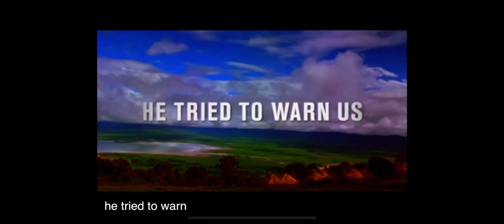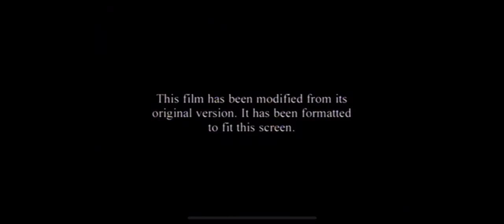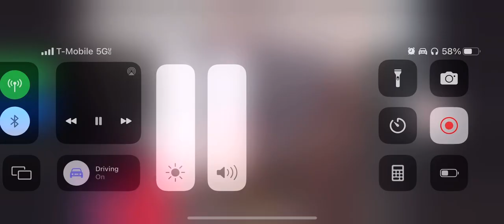Opening To The Pacifier 2005 DVD Full Screen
1. Walt Disney Home Entertainment Logo
2. Coming Soon To Theaters Bumper
3. Chicken Little 2005 Trailer
4. Madagascar 2005 Trailer
5. The Chronicles Of Narnia The Lion The Which & The Wardrobe 2005 Trailer
6. DVD Menu
7. Warning Screen
8. Blue Rated PG Screen
9. Format Screen
10. Walt Disney Pictures 2005 Logo
11. Start Film